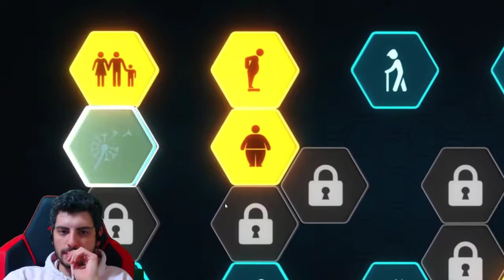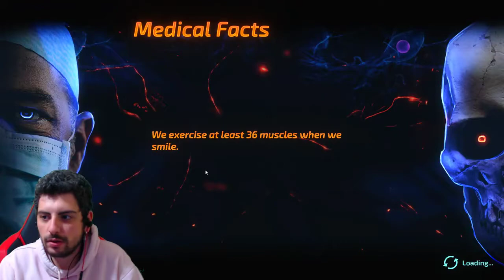aynisinemalar || Plague Inc. Ve Bio Inc. Redemption Oynuyor #2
Konuştuğumuz gibi.